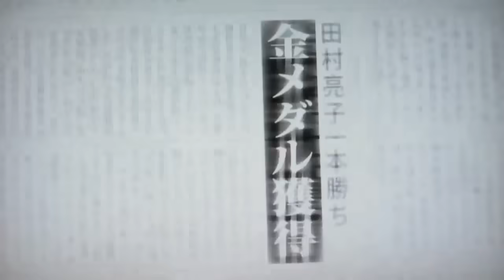柔道名勝負列伝3 野村忠宏VSオジェギン 「天才が覚醒した瞬間！」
Judo Victory and biographies　1996年アトランタ五輪　60㎏級　3回戦